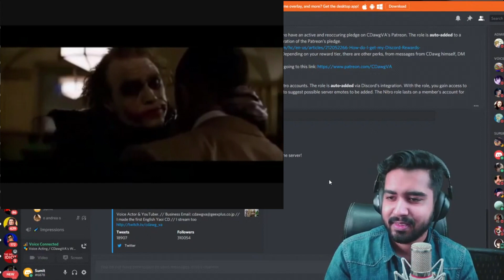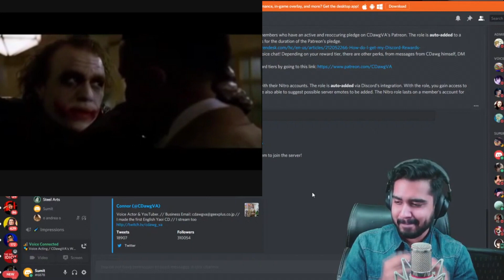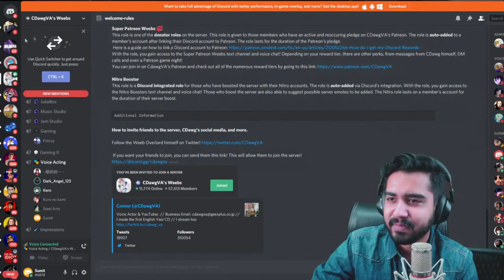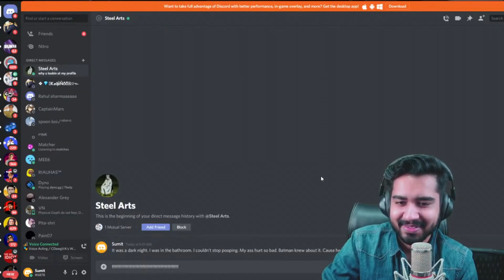Joker can't stop pooping | A funny joker voice acting on @CDawgVA 's Discord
This is where my evil brain came up with the most stupid line Joker could ever say. Fortunately this guy managed to pull it off after a few (actually, a lot) of attempts.

Hope you enjoyed watching the video. Hehe.

Support my wallet by donating :
UPI - vbox@ybl

Please give the video a big thumbs up if you have a big PP. Only small PP not like the video.

Please comment your views and suggestions below and share the video with your friends. Spread it around!
Sankalp
Amit

If you liked this video please hit the thumbs up button and share the video as much as you can.

Your support is all I have.

Voice Box Entertainment is  a platform for our and your work. Your art needs a face and we can be that.
Contact @thesickwit on instagram for any collaboration ideas or projects.